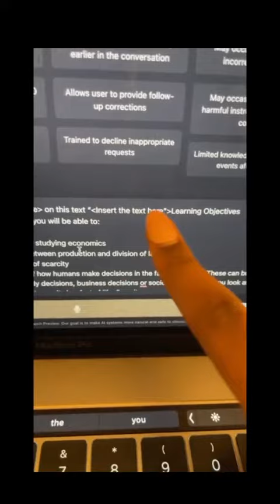The power of personalization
The Power of Personalization: How AI Can Help You as. Student academically.instantAl.io instantAl Al Aitools